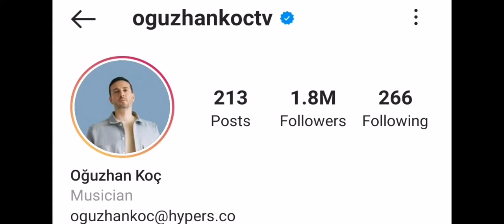Öguzhan koc Lifestyle, Age, Girlfriend, Biography, Hobbies,Net Worth, Height, Facts,